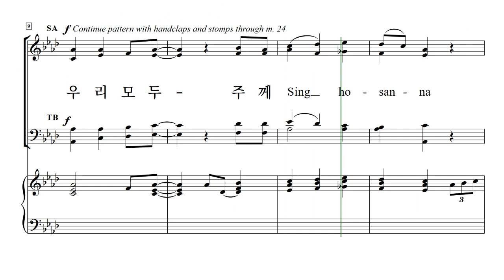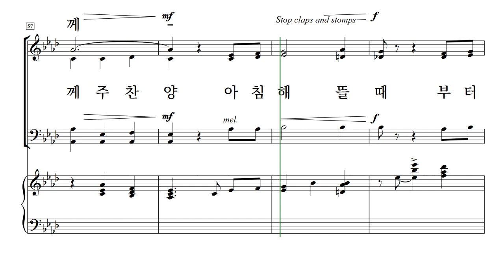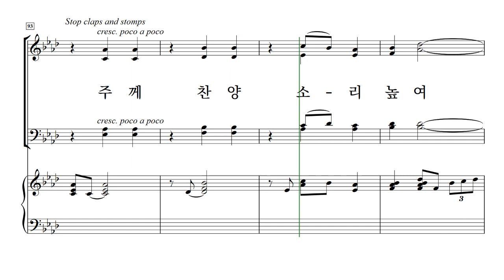[중앙아트] 일반찬양집 '새롭고 즐거운 찬양 VOL.8' 08.호산나 찬양 - 소프라노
08. 호산나 찬양 - Pepper Choplin  '새롭고 즐거운 찬양 VOL.8' 구천 편

✔“기존 고전적인 찬양을 어떻게 새롭게 찬양할 수 있을까?” 하는 고민에서 시작된
'새롭고 즐거운 찬양 8집'이 이번에도 다양한 절기와 장르를 담아 선보입니다.
구천 지휘자의 세심한 선곡으로 이루어진 총 30곡의 외국곡들은 찬양대가
또 다른 색다른 은혜와 감동을 느낄 기회가 될 것입니다.